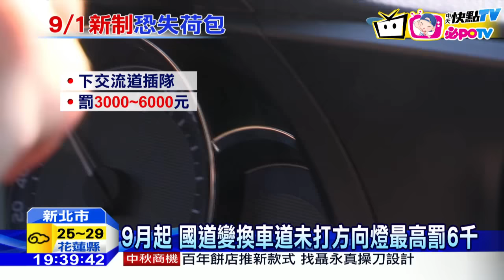20160831中天新聞 交通新制9/1上路 換車道未打方向燈增罰3倍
明天起有許多新制上路，其中在國道或省道，變換車道未打方向燈將加重處罰，罰款最高來到6千元，另外颱風天或地震搭台鐵被延誤了，明天起將可退費，還有故宮9月起國人下午4點半後免費入場。